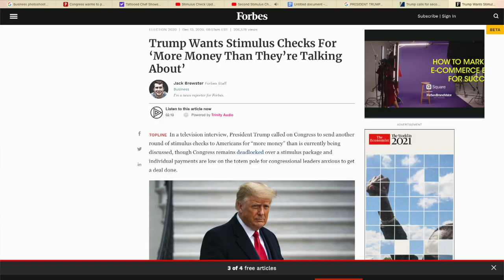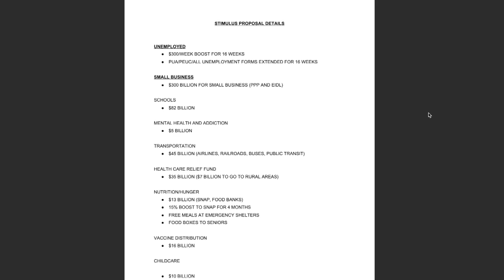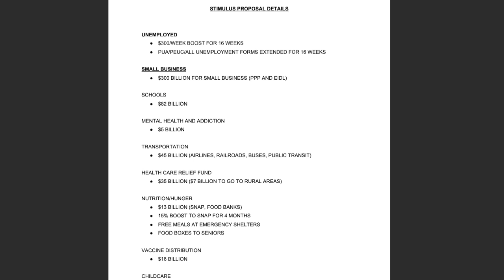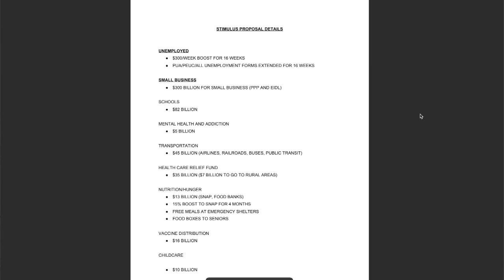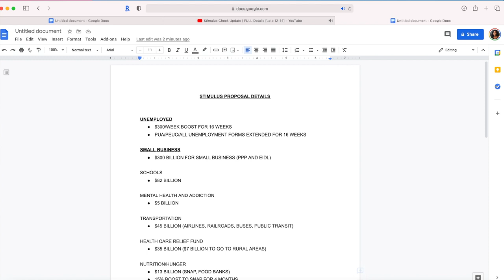SECOND STIMULUS CHECK UPDATE & STIMULUS PACKAGE UPDATE | $1200 STIMULUS CHECKS DECEMBER 15TH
In this video, we detail the second stimulus check, stimulus package, and other details relating to the next relief package. Looking for more second stimulus check update and stimulus package update? Tune in tomorrow morning! This is your Second Stimulus Check update, stimulus package update, and stimulus check 2 update and daily show for news today as of Tuesday, December 15th.  President Trump $2,000 stimulus check and Bipartisan stimulus? Moderna's vaccine? Pfizer? Stimulus Checks?

Food Aide
Map: fns.usda.gov/summerfoodrocks
Text: "Summer Meals" to 97779

DELAWARE RESOURCES

► Get 2 Free Stocks on WeBull when you deposit $100 (Valued up to $1000)
► My YouTube Camera
► Prop Money

We cover the second stimulus check and the stimulus update. The stimulus package passed under the Trump Administration in March of 2020 was the HEROES Act. We discuss the stimulus check, the second stimulus check, stimulus unemployment, the SBA PPP Loan, and the EIDL loan. Please enjoy this second stimulus check update. Covid-19 vaccine from Pfizer and BioNTech is strongly effective, early data from large trial indicate. Moderna

BIPARTISAN STIMULUS
BIPARTISAN
NEW STIMULUS PACKAGE UPDATE

CONGRESS STIMULUS UPDATE
STIMULUS PACKAGE UPDATE
NEW STIMULUS BILL
STIMULUS TALKS TODAY
STIMULUS PLAN
RELIEF BILL
COVID RELIEF BILLThis is your Second Stimulus Check update, stimulus package update, and stimulus check 2 update and daily show for news today as of Tuesday, December 1ST.  Joe DiGenova? Bipartisan stimulus. Moderna's vaccine? Pfizer? Stimulus Checks?

► My YouTube Camera
► Prop Money

BIPARTISAN STIMULUS
BIPARTISAN

CONGRESS STIMULUS UPDATE
STIMULUS PACKAGE UPDATE
NEW STIMULUS BILL
STIMULUS TALKS TODAY
STIMULUS PLAN
RELIEF BILL
COVID RELIEF BILL